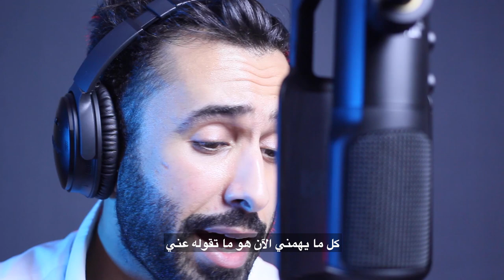You Say - Lauren Daigle (cover) by Husain Al-Faraj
Special Thanks to HasStudio (Hasan Shams) for making the arrangement of the backing track